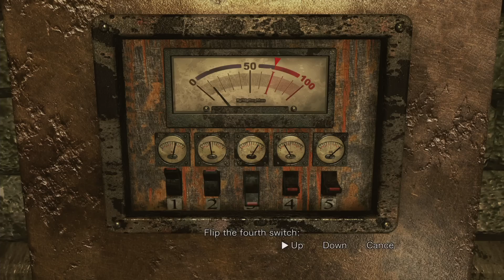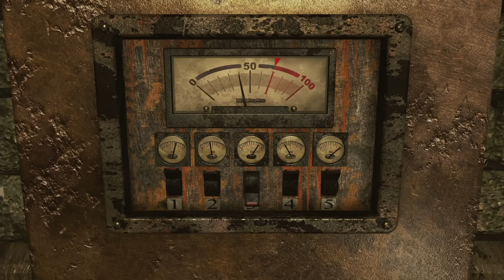Resident Evil 0 Remastered pt15 - Definition of Insanity: Monkey SHOWDOWN!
This is my playthrough of the 2016 HD remaster of Resident Evil 0 on the PS4, with live commentary, played on HARD difficulty. Enjoy!

Liking the playthrough? Use the links below to buy the Resident Evil Origins Collection for yourself!

For Playstation 4

For Xbox One

for edited content, montages, reviews and more